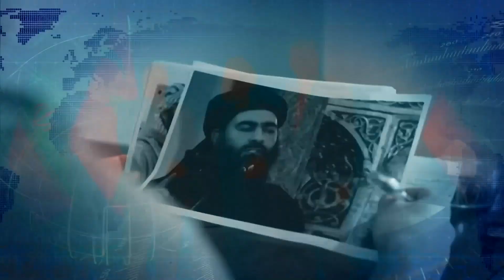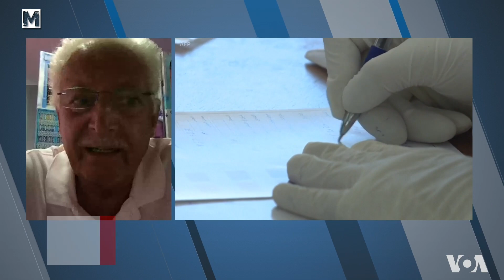یاسای قەیسەری ئەمەریکا بەسەر سوریا